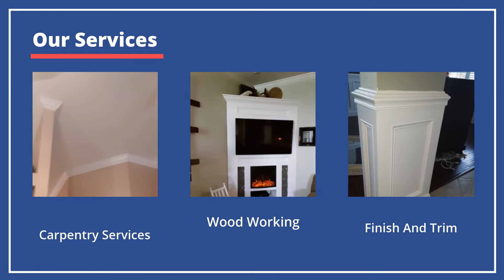Ri-Tan Carpentry The Best Carpentry Company In Tampa Bay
We have great service and wonderful reviews. We look forward to serving you.

5 Star Strategic Results, LLC  is your best choice for online digital marketing
 We can help you grow your Online Business, and at the same time, keep your fees affordable.

We Want To Help You Get More Customers, Clients, And Patients Now!